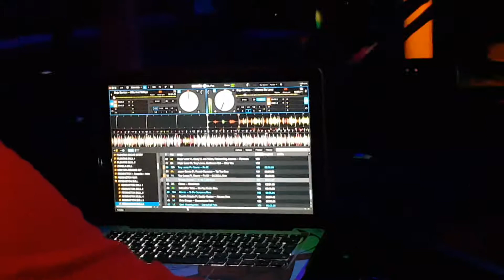Barco Hundido, Bocas Del Toro 25-12-2018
Algo De Lo Vivido En La Mejor Fiesta Del Caribe, Bocas Del Toro... Barco Hundido.